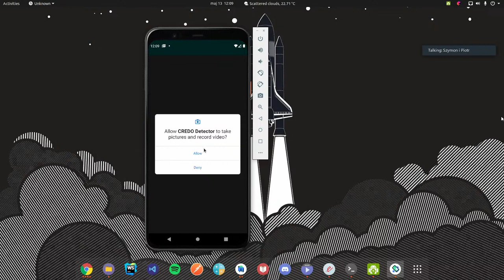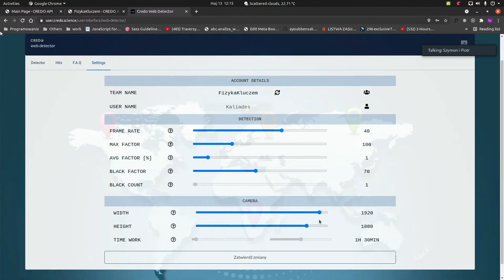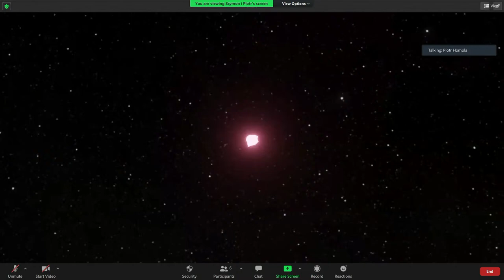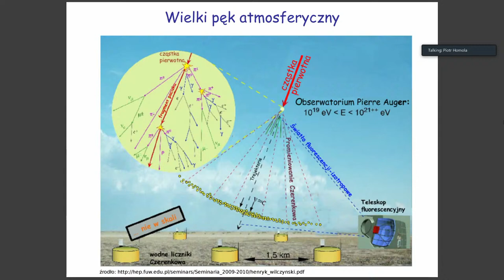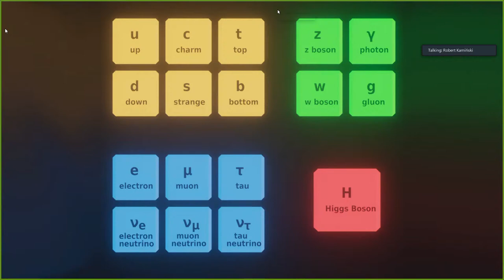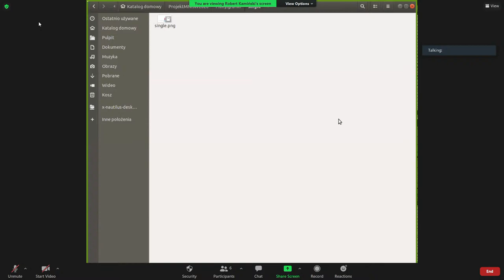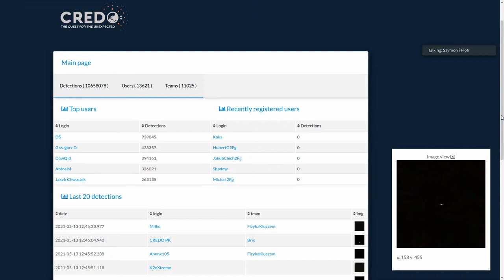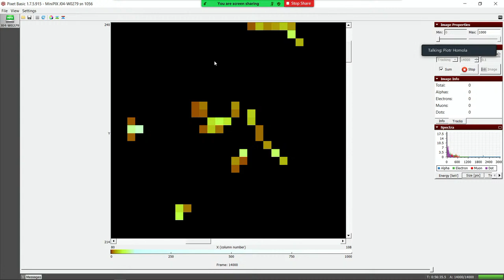Pokaz popularnonaukowy „CREDO i promieniowanie kosmiczne” - dla szkół średnich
Instytut Fizyki Jądrowej im. Henryka Niewodniczańskiego PAN w Krakowie zaprasza do obejrzenia transmisji na żywo pokazów popularnonaukowych „CREDO i promieniowanie kosmiczne".
Pokazy te realizowane są w ramach projektu "Fizyka kluczem do zrozumienia świata", który dofinansowano z programu „Społeczna odpowiedzialność nauki" Ministra Edukacji i Nauki.